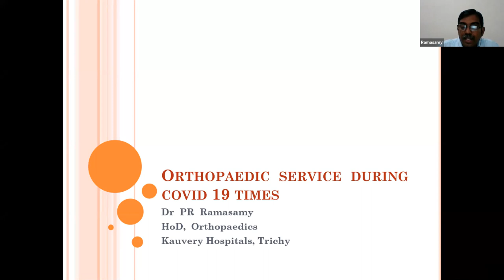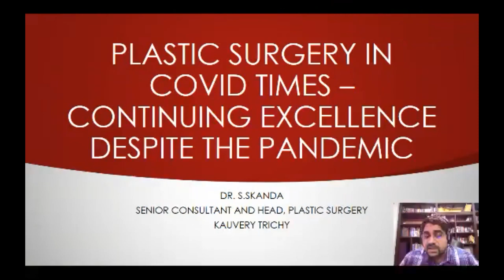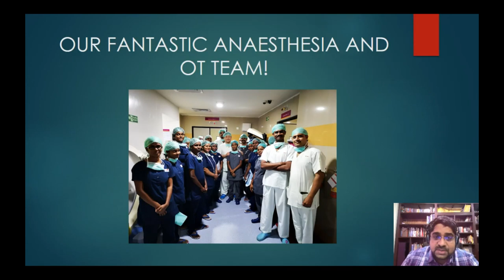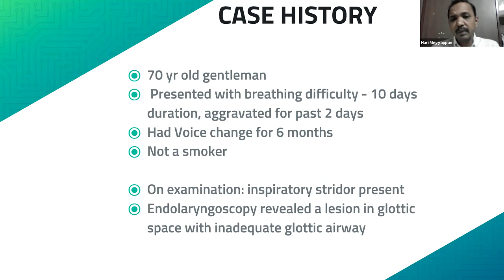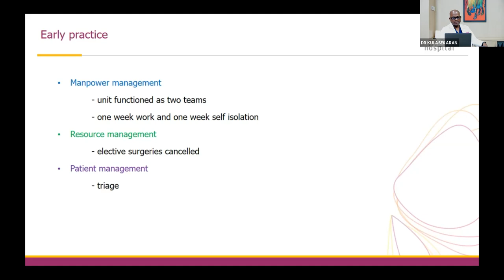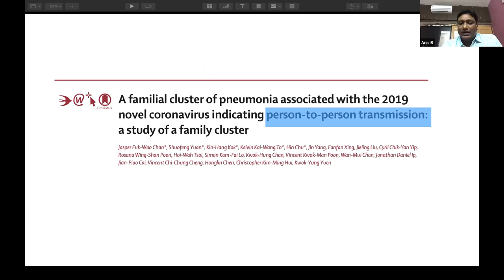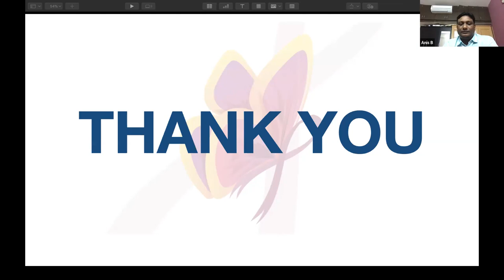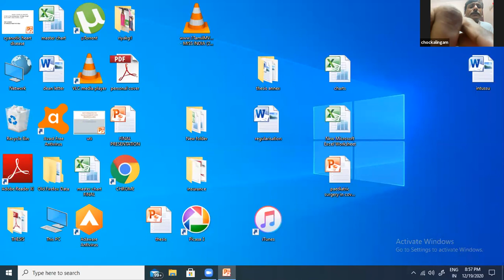Kauvery Hospital Webinar - Surgery in COVID times - Part 2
Our specialists from Kauvery Hospital Trichy engage in a thought provoking discussion regarding surgeries during COVID times and their effects.